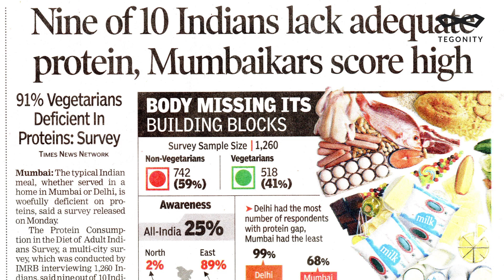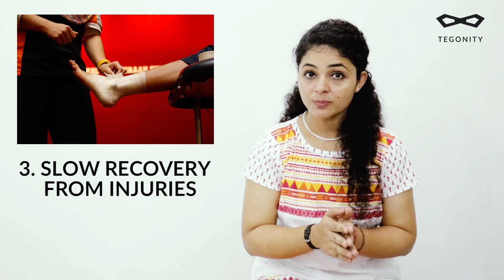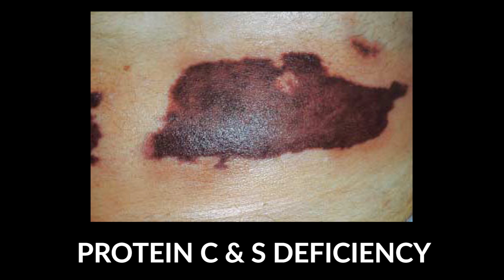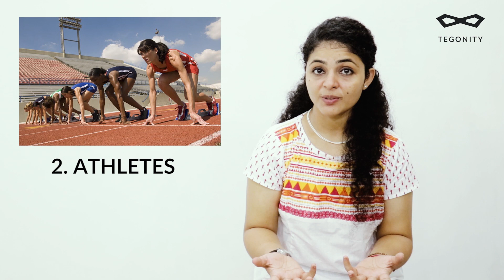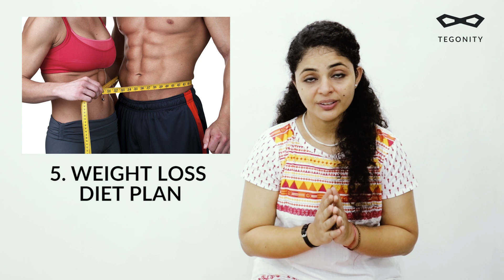Protein Deficiency Symptoms | Protein Deficiency Diseases | Protein Deficiency Side Effects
Protein is the building block of yourself. It’s the building block of your muscles and also is present in the foods that are going to boost your metabolism and fat-burning potential. Nothing is more important than protein. It really is the fuel that motivates and really supports your body in building healthy tissues and cells.

The average person probably needs half his or her body weight in protein a day.

GEARS & SOFTWARES